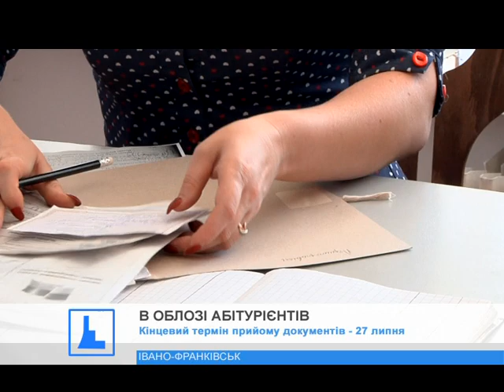Вступна кампанія: Студенти уже "штурмують" виші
Попри міністерські нововведення, які б мали зменшити черги в приймальних комісіях, абітурієнти знову взялися штурмувати виші. 11 липня в Україні офіційно стартувала вступна кампанія'2016.